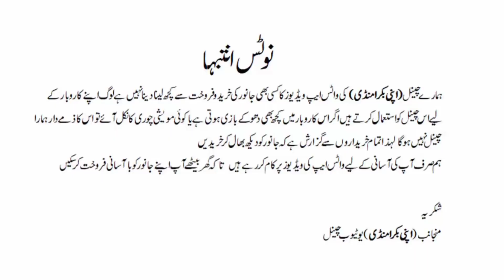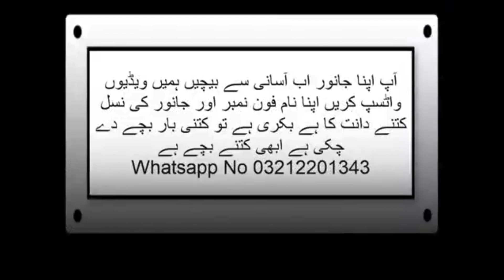Paalne wale janwar Karachi Mein Ghar Baithe janvaron ki kharidari Karen apni bakra mandi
اب جانوروں کی خریداری کرنا آسان گھر بیٹھے جانوروں کی خریداری کریں

Apne Ghar Ke janvaron ko aasani Se Ghar Baithe kharidne ke liye apni Bakra Mandi channel ko Roz video Dekhen aur apni Janu ko karo karne ke liye apni Bakra Mandi channel se rapata kam Karen contact number hai 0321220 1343